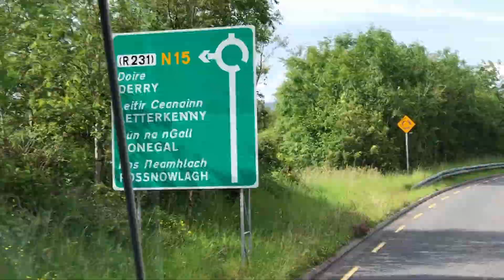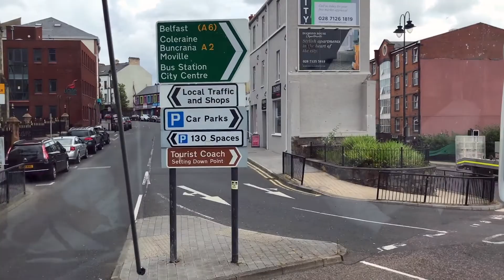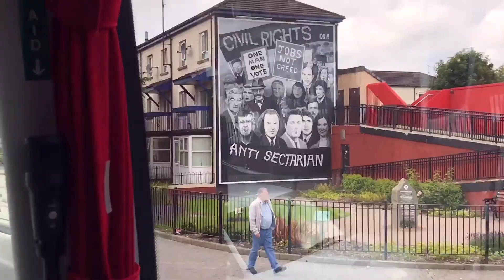Derry, Northern Ireland (Real Time Video - 2)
Enjoy a guided tour of Derry, Northern Ireland, with commentary from an expert.